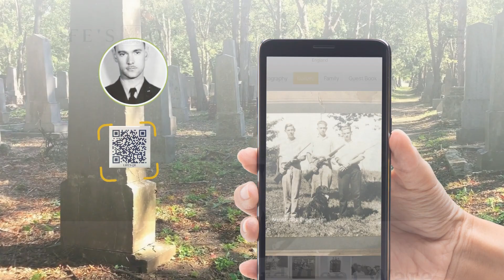MEMORIES LIVE HERE at LIFE'S QR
ONE TIME FEE for a forever online memorial and premium powder-coated stainless steel QR sign to place on a memorial if desired. With our user-friendly website, building a memorial becomes a seamless and uncomplicated process for you. Our one-time fee ensures that your online memorial will be hosted for generations to come, alleviating any concerns about additional costs.Your loved one is more than a name and a date.
to begin to tell their story and share their legacy.